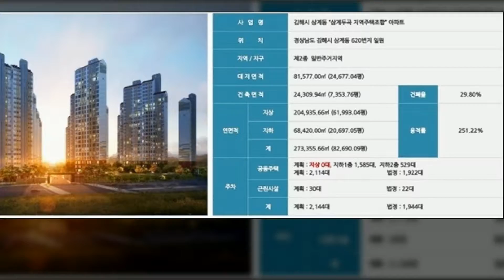쌍용예가 김해삼계두곡쌍용예가 김해삼계쌍용예가